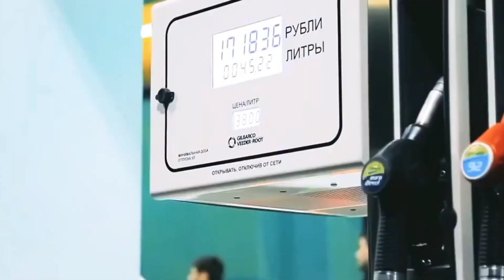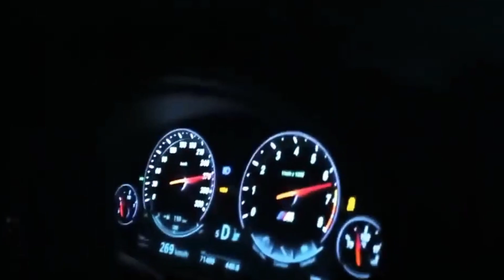copyright Free music 🎶 background music#freemusic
All my music is no copyright you can use it on my youtube channel, instagram, facebooks.

💓Thanks 💓